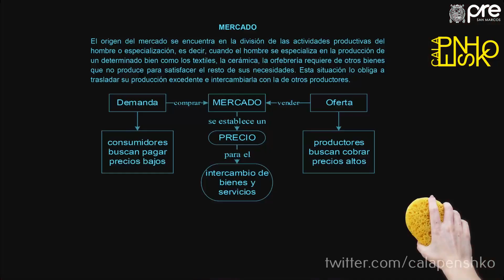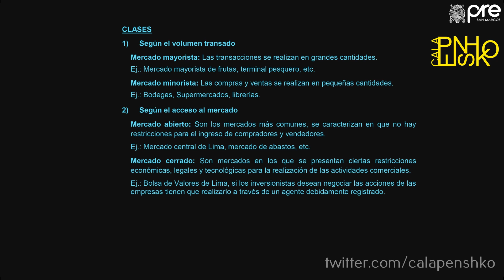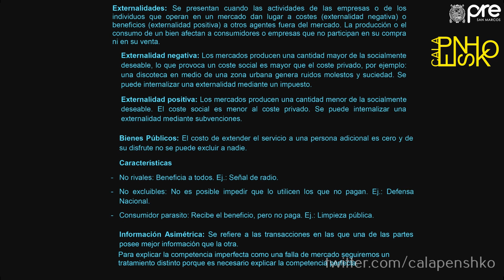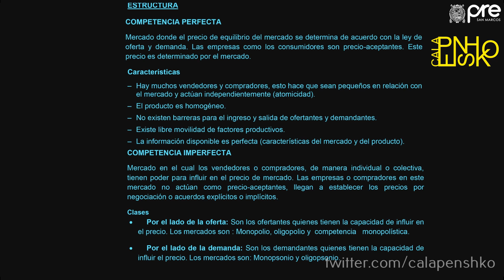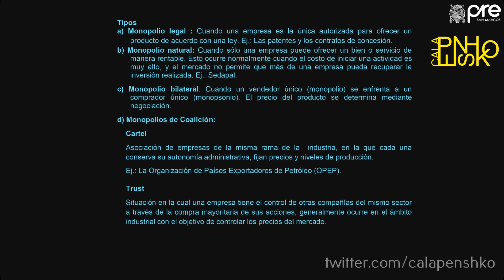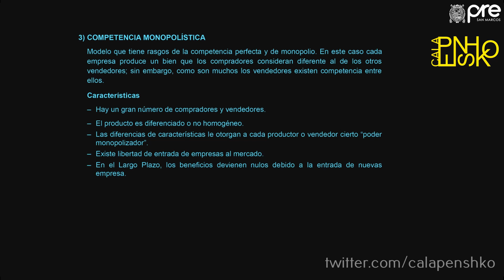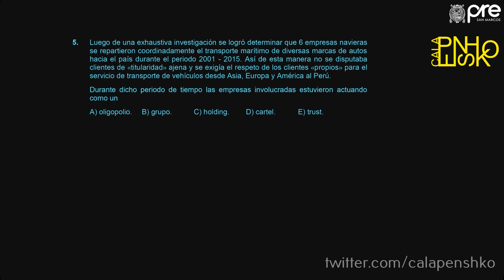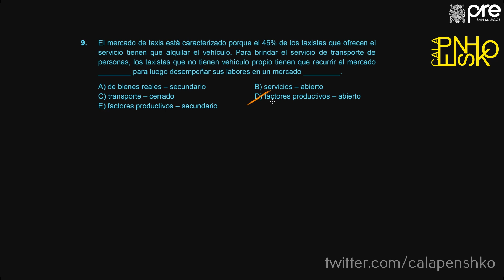ECONOMÍA SEMANA 4 PRE SAN MARCOS 2019 I 📚🖥️